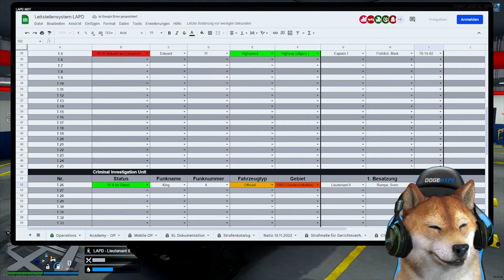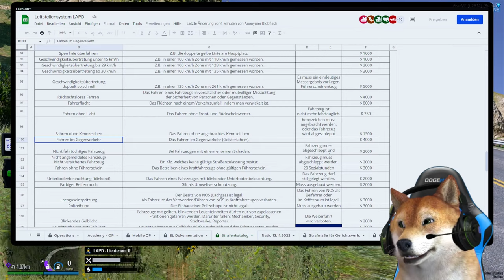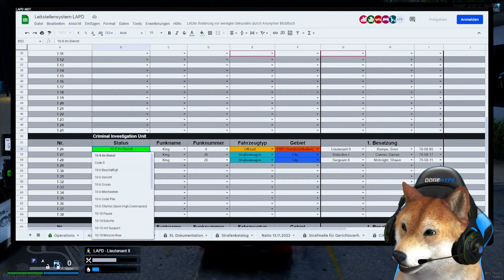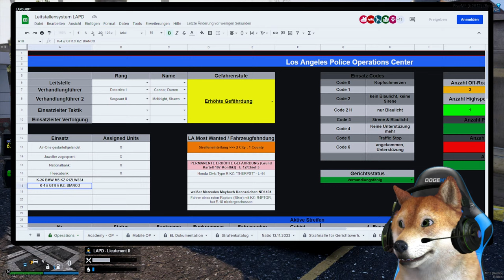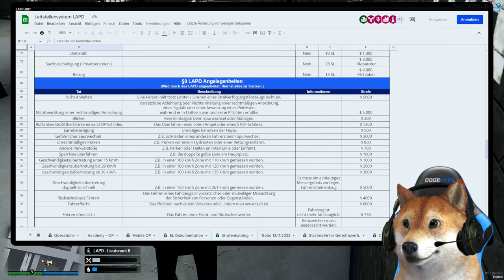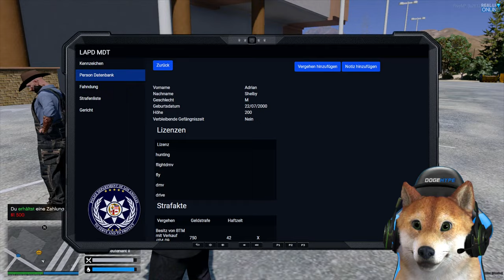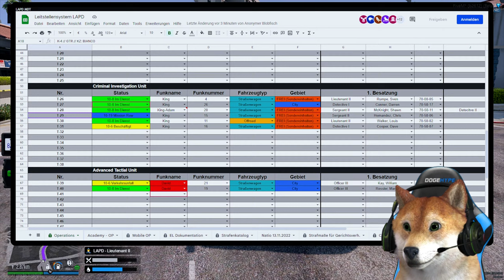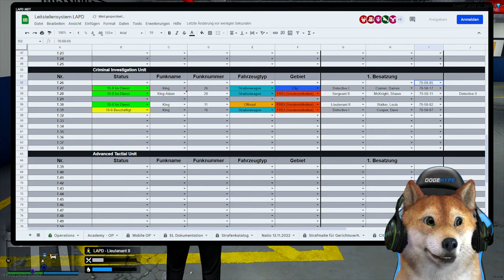ALS POLIZIST EINEN GTR KAUFEN? | GTA 5 Real Life Online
Wir kaufen uns als ECHTER Polizist einen ECHTEN GTR auf dem GTA 5 Real Life Online Roleplay Server.